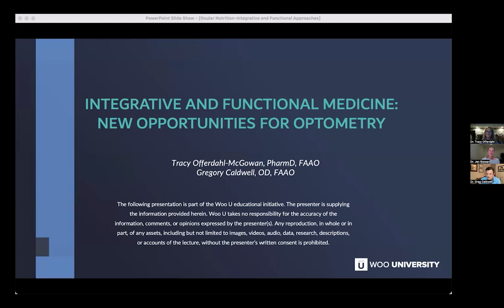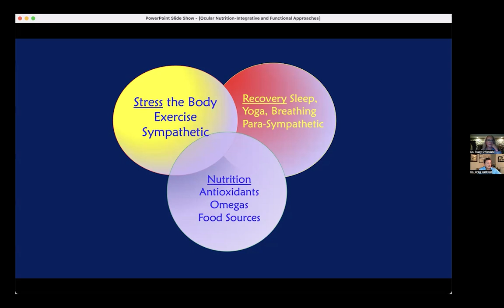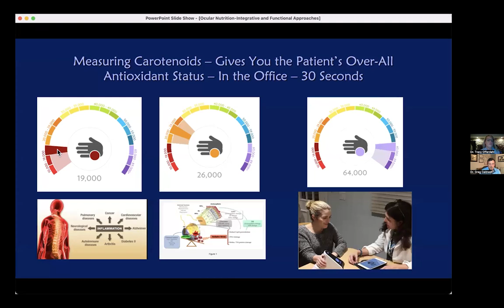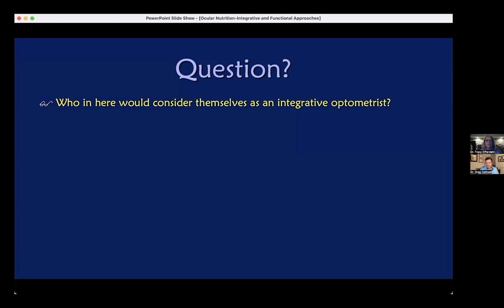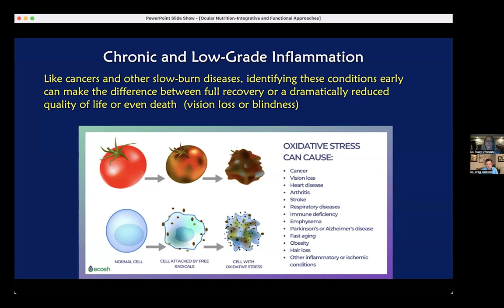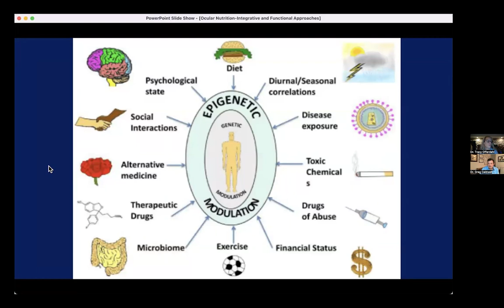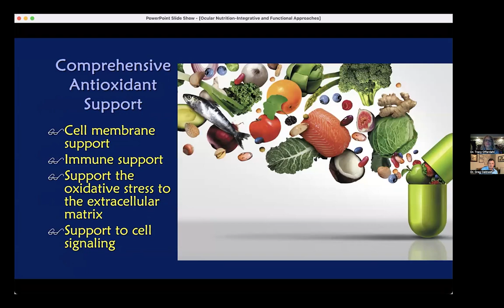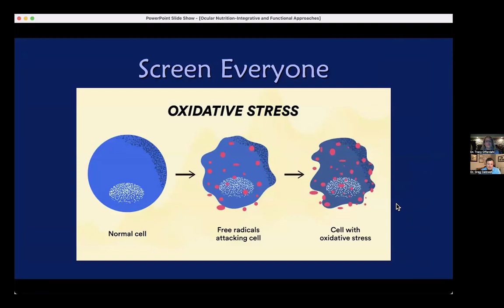Integrative and Functional Medicine: New Opportunities for Optometry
Early detection, prevention, and wellness is not only trending but is now expected by our patients. Oxidative stress and damage are the hallmarks of chronic disease which is easily identified with our current and new instruments and technologies. This course will introduce and review concepts of integrative and complementary medicine and provide clinicians with clinical pearls, diagnostic interpretation and approaches, present-day and recently approved nutraceutical and therapeutic opportunities, and guidance on becoming a great Integrative Optometrist.